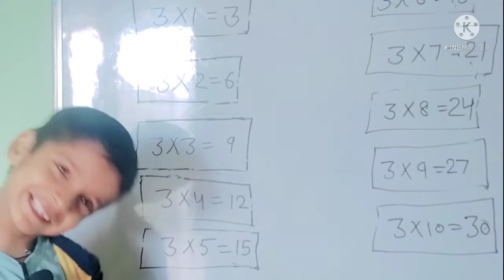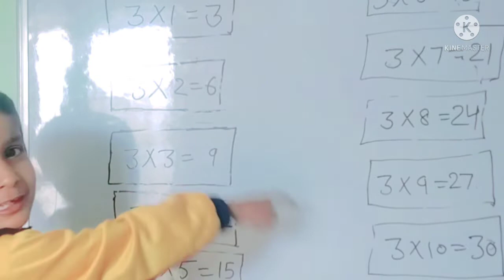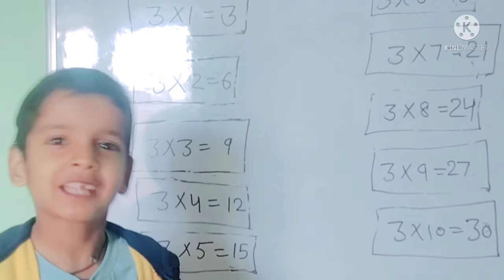table of 3,Maths table's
learn "table of 3""in a very interesting and easy way